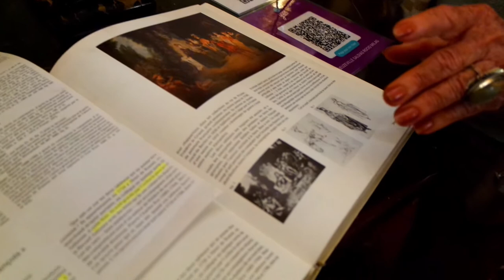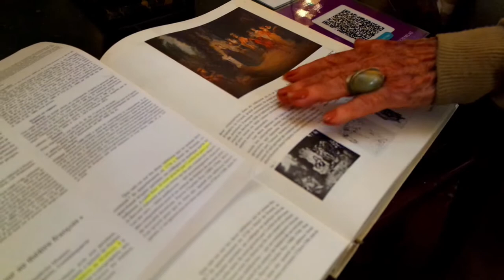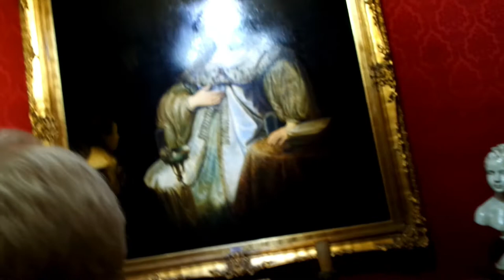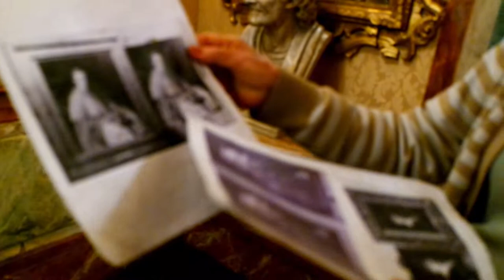MUSEO DE ARTE FERNANDO SALDIAS (LINCE) - CAPITULO 2 - TWINS T LO KUENTA